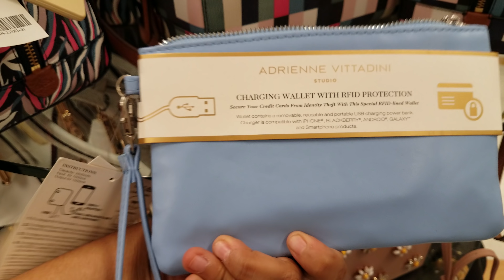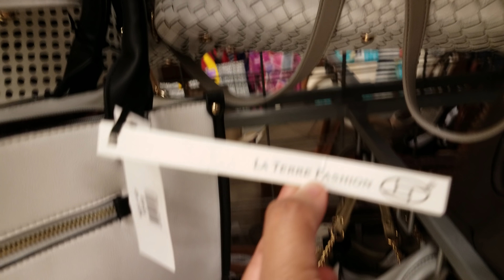MARSHALLS SHOP WITH ME HANDBAGS PURSE SHOPPING VINCE CAMUTO KATE SPADE WALK THROUGH JULY 2018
Amazing handbags at Marshalls for all types of people with different styles. Come shop with me through the purse section. You can find brands from Kate Spade, Fossil, Calvin Klein, Vegan handbags, Michael kors and more.

Have a great day or night. Please stay safe and Buckle up.

We look. We share :)

follow me around Marshalls
purse shopping